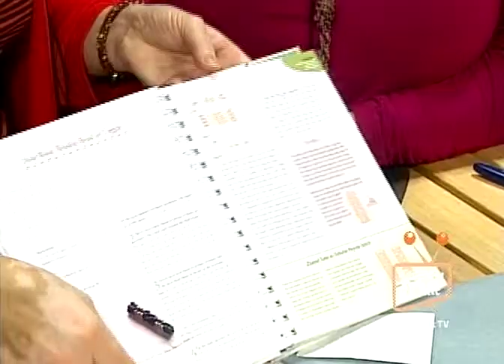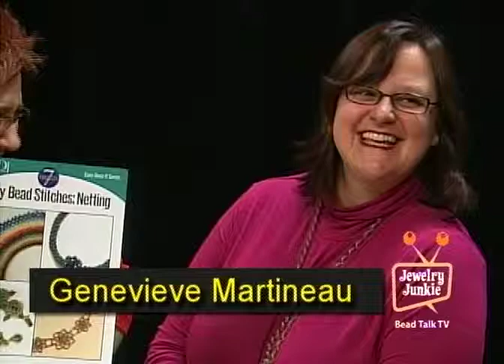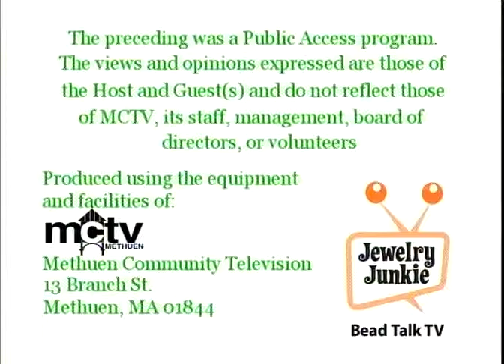Jewelry Junkie: Netting - December 2009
Host Pam Healy and beading consultant Genevieve Martineau discuss a beadweaving stitch called Netting.